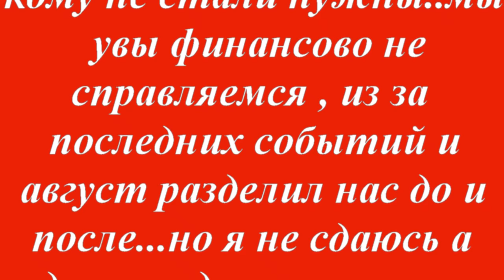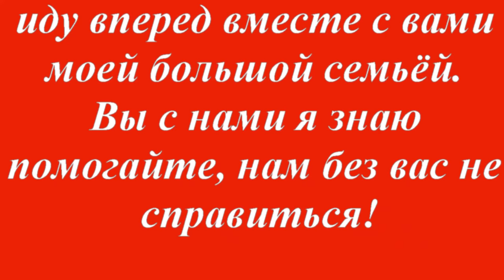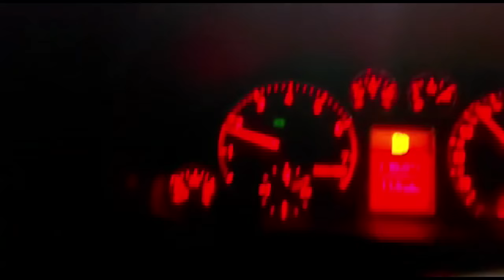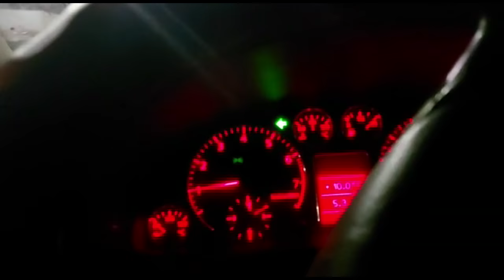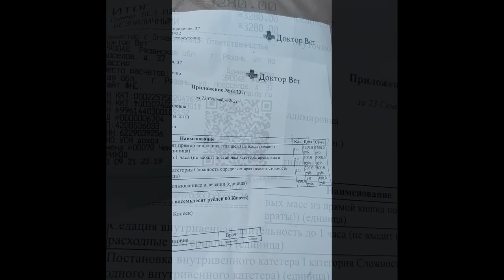Выбросили кошку с котятами и что их ждёт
спасение котят спасение онлайн
Доброго дня всем добрые наши друзья и волшебники,
наша такая большая дружная семья.
Сегодня прошу вас всех посмотреть ролик о моих новых подопечных,
которых просто выкинули и которые никому не стали нужны..
Семью кошку с котятами выбросили как старый хлам. Что их ждет на улице?
МАМА С БОЛЬНЫМИ ГЛАЗКАМИ И 5 новорожденных ДЕТОК,
шансов прокормить малышей у мамочки, с каждым днем, становилось бы всё меньше!!
Марфуша едет домой из клиники на выходные.
Чужая кураторская собачка- Серый КАРДИНАЛ- ей требуется ЭКСТРЕННАЯ помощь, речь уже идет от угрозе жизни. Кураторы не реагирую(((
Приняли единственно верное решение - собаку срочно в Клинику!
Мы, увы, финансово не справляемся, из-за последних событий и август
разделили нас до и после...но я не сдаюсь, а иду вперед вместе с вами,
моей большой семьёй..
Вы с нами!, я знаю, помогайте нам, без вас не справиться!!!

Наши реквизиты:
Карты Сбербанка
Visa: 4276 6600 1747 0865
Paysend: на имя MARIYA SEMYASHKINA
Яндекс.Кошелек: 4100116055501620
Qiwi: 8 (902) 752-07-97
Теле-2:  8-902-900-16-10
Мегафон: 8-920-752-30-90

Мы проверили новую систему, деньги доходят отлично и без проблем:
1.Регистрация несложная, нужны телефон и почта. Полученный на телефон код ввести в нужное поле.
2.Чтобы  Правильно завершить Регистрацию, дождитесь прихода подтверждающего письма на  ВАШУ почту И ПРОЙДИТЕ по ссылке.
3. После подтверждения на почте - первый  денежный перевод
Данные получателя: MARIYA SEMYASHKINA
карты Сбербанка
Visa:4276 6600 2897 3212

Western Union.

АВТОПЛАТЁЖ!!!

Подключить услугу «Автоплатеж» можно несколькими способами:
1. Через сайт Сбербанка.
2. Через банкомат.
3. В отделении банка.
4. Через «Мобильный банк»